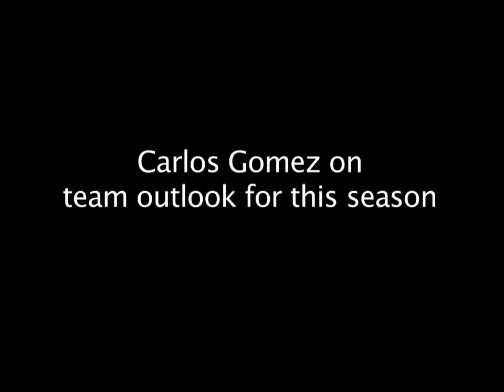Spring Training 030714 Carlos Gomez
Milwaukee Brewers CF Carlos Gómez on his 2013 & how to duplicate it!